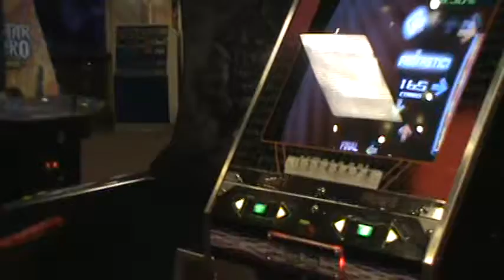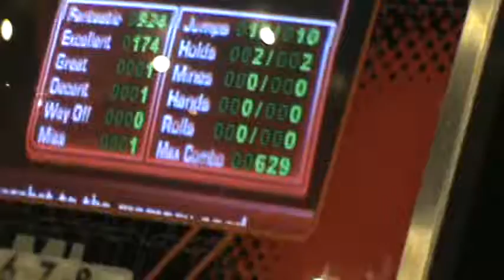Roberto - Monotone 96.39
Wow. I get a TON of excellents. LOL I'm trash at this game.